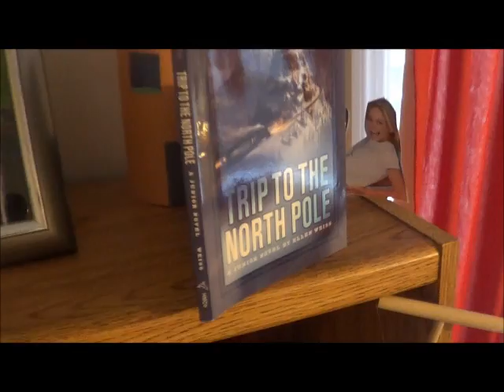Faith Ford Show Episode 1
Today on the very first episode Faith Ford sings & we show a commercial of Faith from TNT. Plus Faith Ford announces a award on award show! We even play a Faith Ford game. Plus your host is Noah!